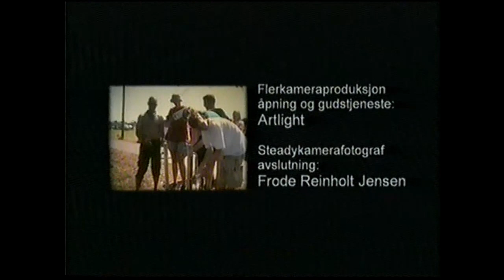Urban 2001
Mimrevideo fra NSFs landsleir Urban 2001 i Fredrikstad.
Produsert av BOMS produksjon for Norges speiderforbund.